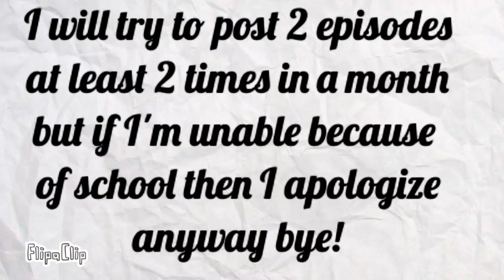Please Watch!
That's pretty much it So yea!

Can we get this video to 10 likes? :3
Also the name of the new series will be.          Alex X who?

Also I will be hosting an intro contest for my new series! :3
it will be the next video I post!